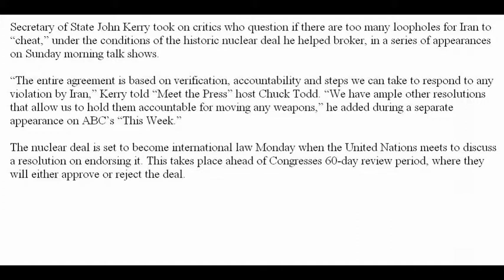Kerry to nuke deal critics: It’s ‘based on verification’